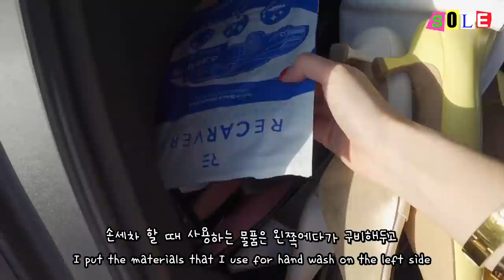[ENG] 와츠인마이백 말고 와츠인마이카 구경할 사람!!🙋🏻‍♀ (놀라지말기) what's in my car🚘💨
안녕하세요 방울이들! 솔이에요!
오늘은 방울이들이 그동안 궁금해했던 차부터 가방,신발,향수 까지 소개해드리고 싶어서
와츠인마인카를 준비해보았어요🤧
소개해드리는건 정말 제 찐 추천 아이템들 이랍니다! (광고x)
오늘 영상도 예쁘게 봐주셔서 감사합니다♥

궁금하신건 댓글로 남겨주세용 😍